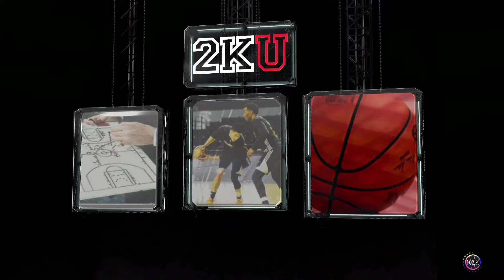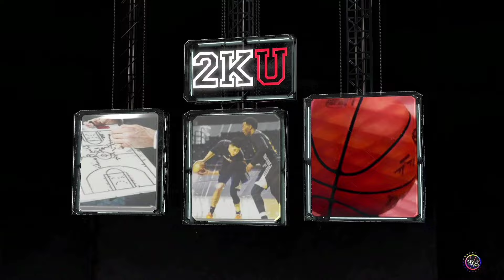NBA 2K24 UPDATE 1.08 CURRENT GEN - NEW COURTS - 03/01/24